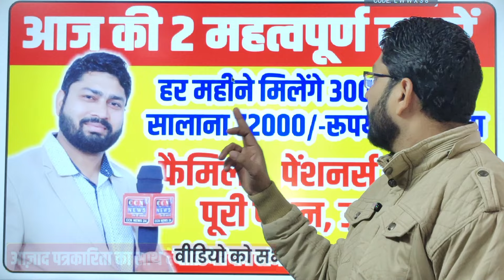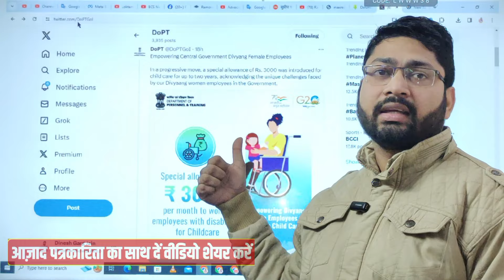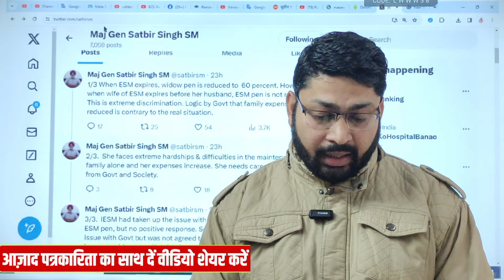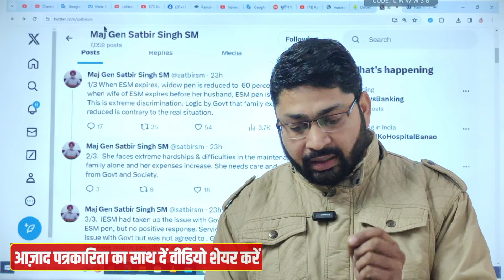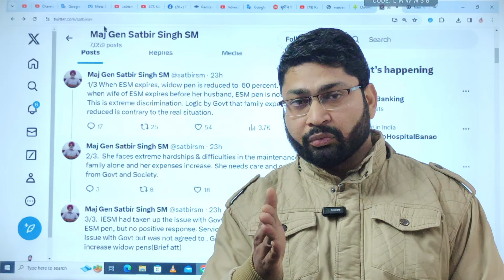वाह!केंद्र सरकार का बड़ा फैसला,हर महीने अतिरिक्त ₹3000 देंगी सरकार,फैमिली पेंशनर्सको मिले पूरी पेंशन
Army Soldiers Protest  | Indian Army| One Rank One Pension Latest News | OROP | OROP Latest News

आपने इस वीडियो को देखा, आपका धन्यवाद, वीडियो को आगे सैनिक ग्रुप्स में शेयर भी जरूर करो जी 🙏
 लाइव चर्चा करने के लिए सम्पर्क करें :-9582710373, पत्रकार दिनेश गर्ग जैन (कड़वे सवाल वाला )